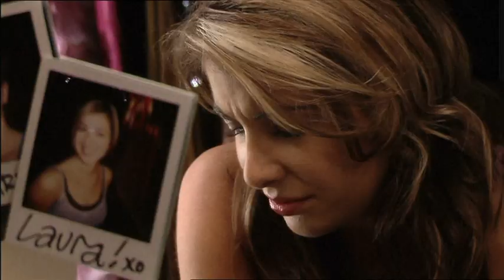Laura Gissara - Tiamo (2006)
High quality version of video clip